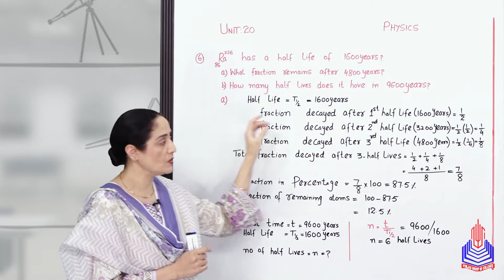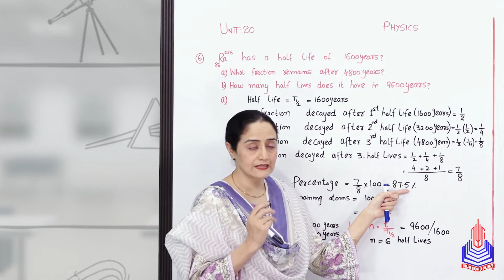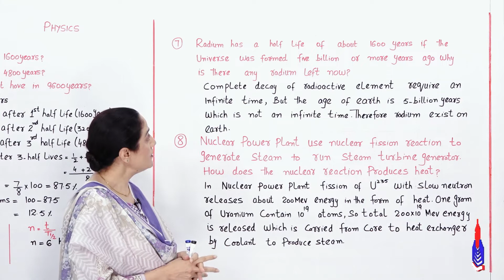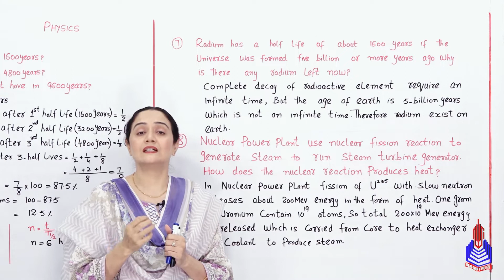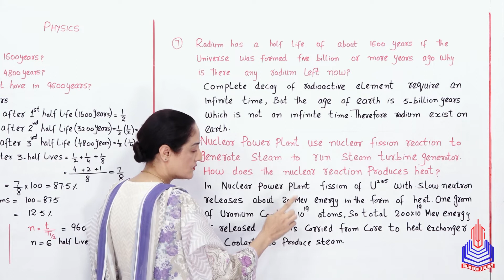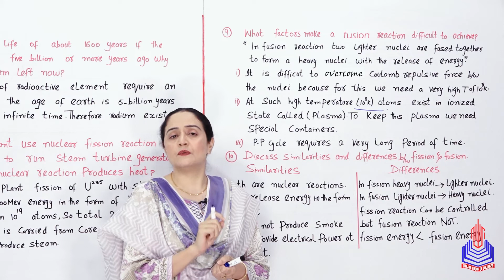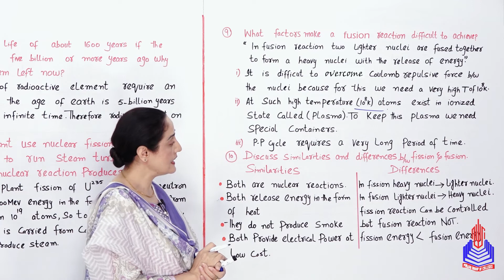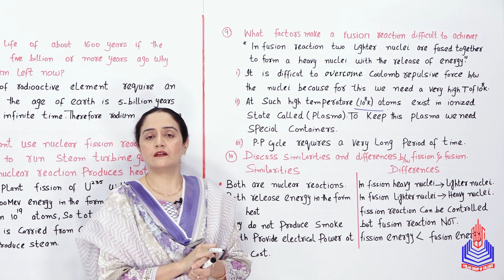PGC lectures-Inter Part 2-Federal Board-Physics-Chapter 20-Short Questions (Part 2)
Short Questions Class 12

Welcome to our educational platform! In this comprehensive 12th-grade physics lecture, we delve into the fascinating world of Short Questions, specifically tailored for students following the Federal Board curriculum in Pakistan.

Key Topics Covered:
Ra226 has a half life
Radium has a half life of about 1600 year
Nuclear power plant use nuclear fission
What factors make a fusion reaction
Discuss similarities and differences

Skip to Your Interest With Timestamps:
00:00 to 06:40 Ra226 has a half life
06:41 to 10:00 Radium has a half life of about 1600 year
10:01 to 12:24 Nuclear power plant use nuclear fission
12:25 to 16:28 What factors make a fusion reaction
16:29 to 19:23 Discuss similarities and differences